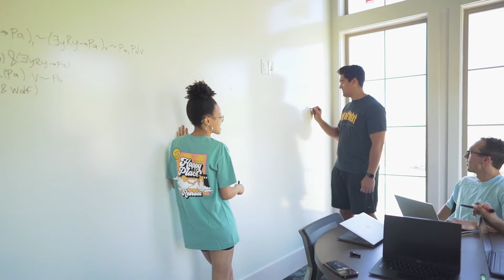2023 - Standard Brand YT Video